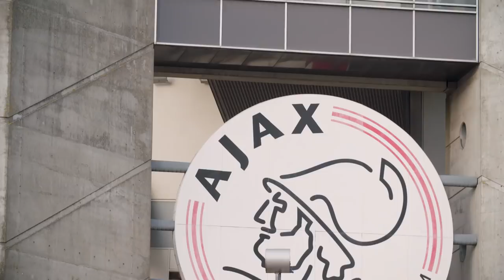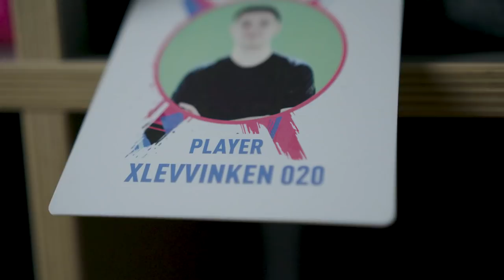LevVinken vs Marcuzo – Journey to the eChampions League Final – Episode 2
A budding rivalry that will continue to grow. LevVinken and Marcuzo are arguably the two favourites to become the champions. We analyze this match-up in the second episode of Stoppage Time – The Journey to the eChampions League Final.